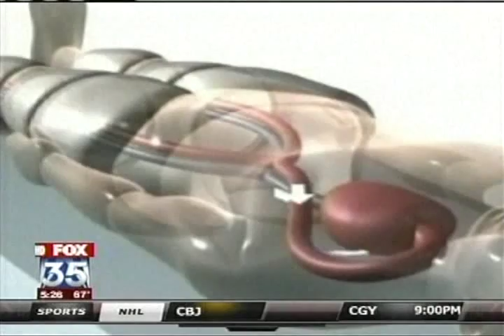EECP WOFL-TV 35 FOX Network Interview with Dr. Ozlem Soran at the 2011 AHA Scientific Sessions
Dr. Ozlem Soran,University of Pittsburgh, Heart and Vascular Institute, Pittsburgh, Pennsylvania, was interviewed at the Amercan Heart Association meeting by the local FOX Television Network - Orlando affiliate WOFL-TV, Channel 35, and asked to explain heart disease, how EECP® therapy works in treating heart disease and how it differs from conventional treatments. The taped segment was aired on WOFL --TV, Channel 35 in the Orlando area on Thursday, December 1st.